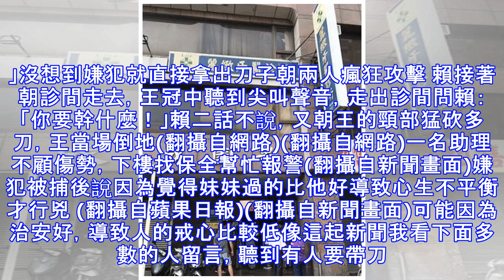牙助自己跑害醫師被害？網友罵翻但其實真相是...：臉被打的好腫！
昨天在台中發生一起牙醫被割頸的事件造成1死2傷，台灣相對其他國家算是治安很好的國家因此還會發生這種事讓社會都很震驚 (翻攝自網路)事件起源是33歲的嫌犯賴亞生，因為要跟在牙醫診所服務的妹妹要錢因而帶刀前往診所妹妹接獲父親警告躲在診所裡不敢出面，嫌犯找不到妹妹憤而持刀行兇，砍殺王冠中醫生和兩名女牙助(翻攝自蘋果日報)消息一出，網友指責妹妹為何不報警還躲起來，也沒通知診所其他人但其實真相是妹妹擔心之餘第一時間告知王醫師，王醫師則好心要他上3樓辦公室躲起來嫌犯的妹妹(翻攝自新聞畫面)嫌犯就在開診後沒多久出現在診所2樓，當時有兩名助理正在櫃檯，嫌犯開口就問：「我妹妹呢？」兩人回：「她今天沒有上班。」沒想到嫌犯就直接拿出刀子朝兩人瘋狂攻擊 賴接著朝診間走去，王冠中聽到尖叫聲音，走出診間問賴：「你要幹什麼！」賴二話不說，又朝王的頸部猛砍多刀，王當場倒地(翻攝自網路)(翻攝自網路)一名助理不顧傷勢，下樓找保全幫忙報警(翻攝自新聞畫面)嫌犯被捕後說因為覺得妹妹過的比他好導致心生不平衡才行兇 (翻攝自蘋果日報)(翻攝自新聞畫面)可能因為治安好，導致人的戒心比較低像這起新聞我看下面多數的人留言，聽到有人要...